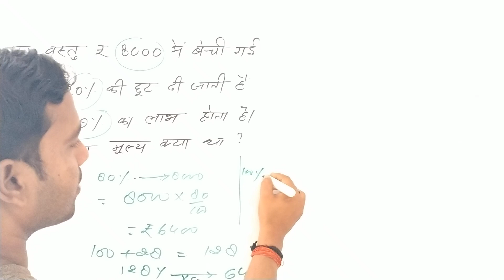confuse करने वाले सवाल ।# maths#